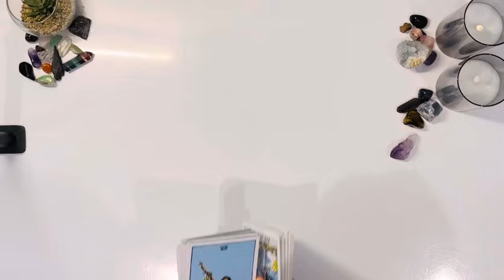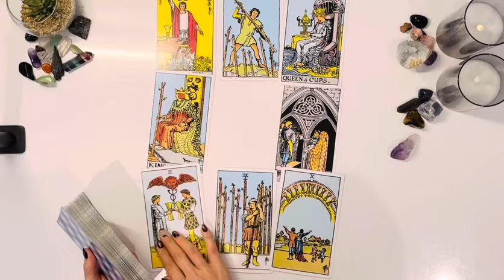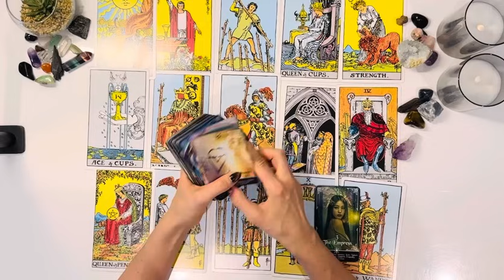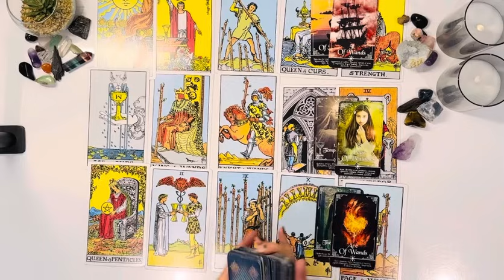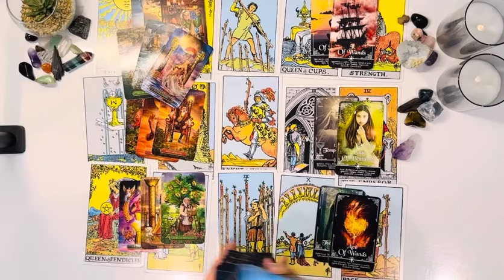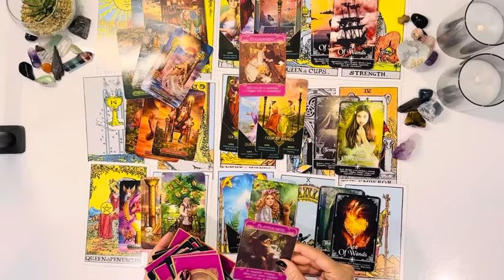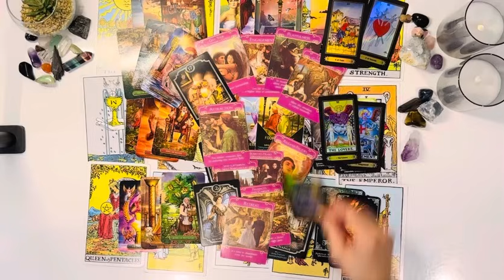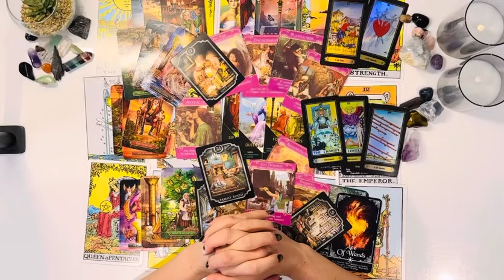AQUARIUS.SOMEONE’S SHUT DOWN THEIR OLD LIFE THEY’RE ON A JOURNEY TO TRACK U DOWN & TELL U EVERYTHING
Welcome Aquarius ♒️ I hope you are all doing amazing🤩